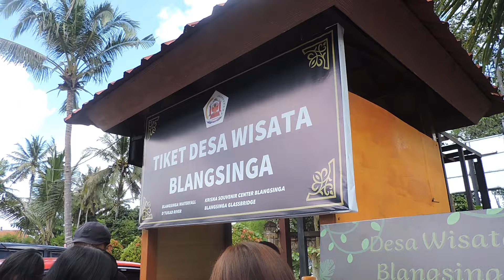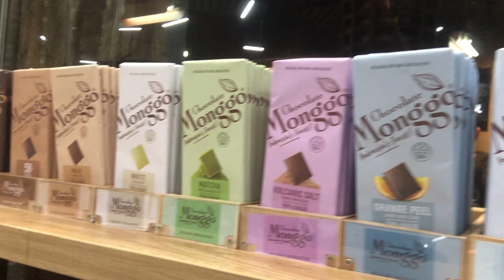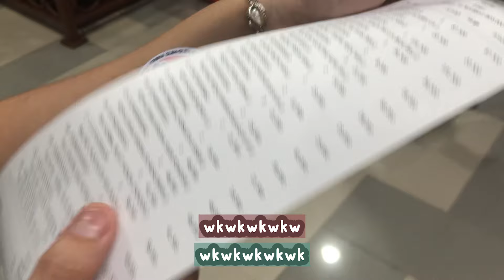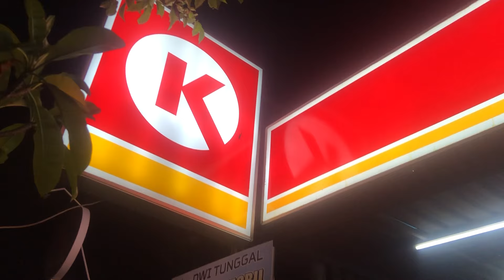TRIPTOBALI DAY 7 🌉 PADA KETAKUTAN LEWATIN INI WKWK! Jembatan Kaca Bali, Krisna Oleh-Oleh khas Bali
Kali ini kita mau lewatin jembatan iconic yang ada di Bali nih! namanya Glassbridge bali. Tiket masuknya lumayan mahal ya 150ribu, tapi viewnya sih cakepp dan experience lewatin jembatannya itu loh yang bikin degdegan hahaha
Note yang punya phobia ketinggian, jangan lewat bridge ini ya!

CREDITS
🎵 Marshmallow (Prod. by Lukrembo)
Link :
 💿 lukrembo - marshm...